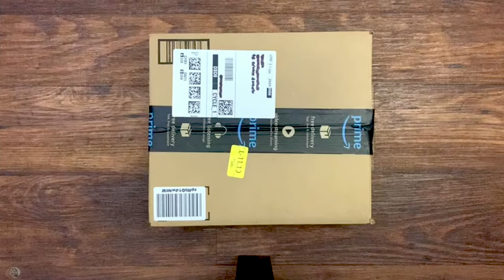Unboxing moth balls 2 | Fabian Morfin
Hi, Welcome back to Fabian Morfin?  If you're new...welcome to you also!
Today I am going to Unboxing mothballs. It is a good product. You can find everything in the Fabian Morfin video.

Fabian Morfin's sound is the most addictive one in the world. Here you will find videos of Unboxing mothballs.

I really hope that you have a good time visiting my channel.